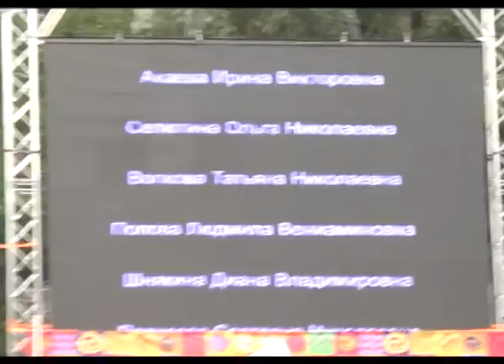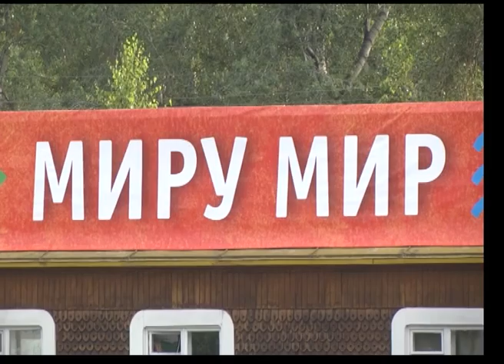ОТКРЫТИЕ ФЕСТИВАЛЯ " МИР СИБИРИ"